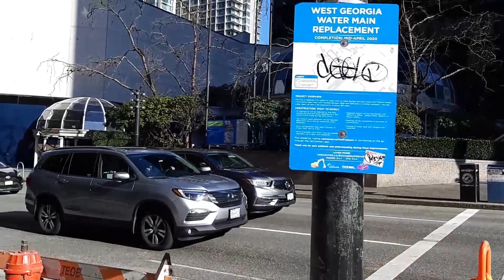Downtown Vancouver Walking Tour | First Day, All Nonessential Shutdowns in BC Canada Mar 17 2020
A walk through Vancouver Downtown, beginning from waterfront walking onto Hornby street and Howe street without any traffic congestion at rush hour 4 PM.